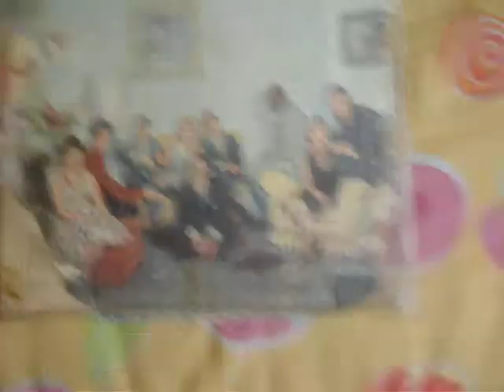Guilherme Jabur mostra o que deixou de comentar no video hebe comanda o espetaculo.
Eu apenas tinha me esquecido de comentar na comparação de brincadeira que fiz, se a capa do disco da Hebe fosse hoje, esqueci de falar que o Francisco Egidio usaria um boné. E também falar que a Hebe foi perseguida por políticos. Que acham que são deuses. E são meramente humanos, limitados e a população tem que aprender que o bom político tem que se considerar um ADMINISTRADOR NOTA 10,exercer sua profissão com dedicação e zelo, seja do município, do estado, do pais, do distrito, ou seja, de uma rua ou condomínio